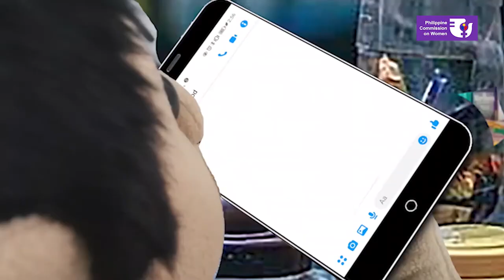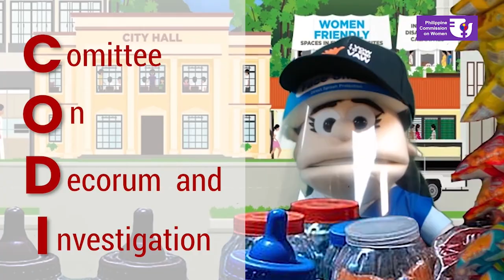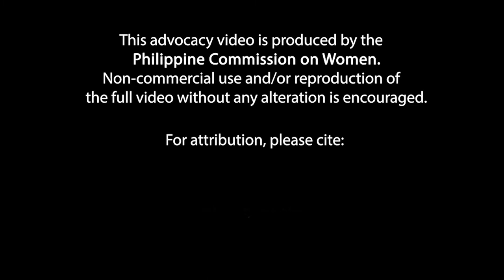VAW Puppet Web Series Episode 2: "Panatag" Part 2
Ikaw ba ay nakakaranas ng sexual harassment online? Makinig kay Kagawad Luisa ang VAW Desk Officer ng Brgy. Maliwanag upang maliwanagan kung ano nga ba ang Online-Gender Based Sexual Harassment sa ilalim ng RA 11313 o Safe Spaces Act. Panoorin ang VAW Puppet Web Series Episode 2:"Panatag"